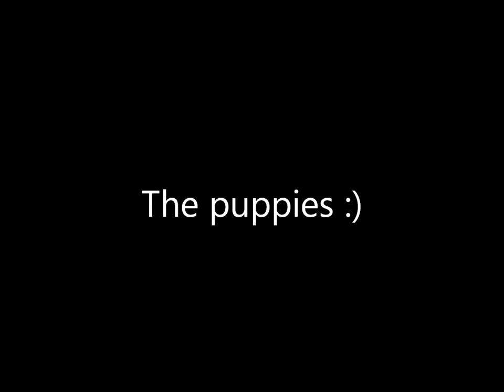babies 2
adopt a resue